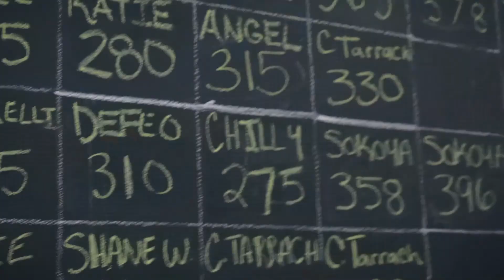THE Garden State Barbell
Next week I have my mock meet - I can't wait to hit some maxes.
Thanks for all the recent support guys! I'm taking video suggestions too.